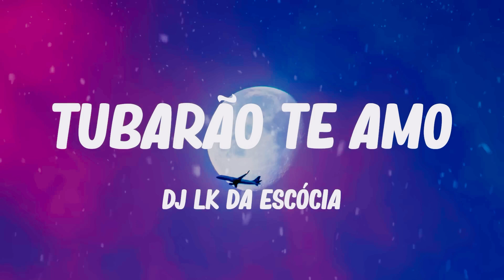Dj LK da Escócia - Tubarão Te Amo (Mix) Isabel - YouTube